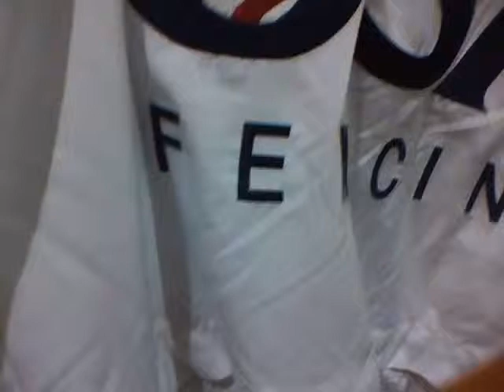The Main Reason Why We're In Reno. Pt.2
This vid is the reason why we're in Reno.

Don't forget my other channels too!

Holler,Love,Smooches.